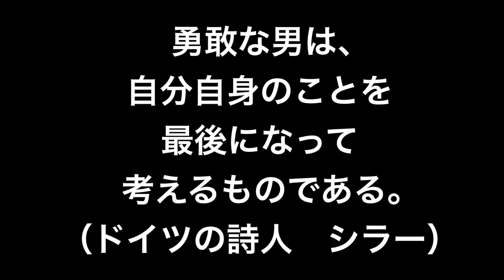【名言】勇敢な男（ドイツの詩人 シラー）